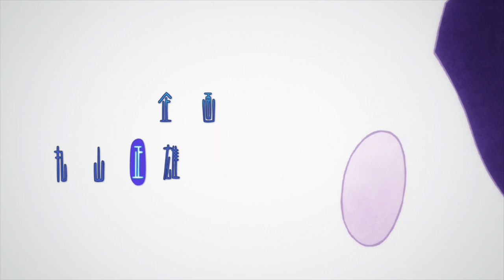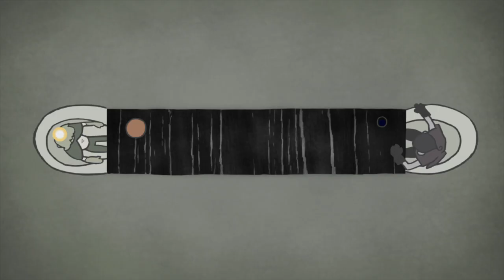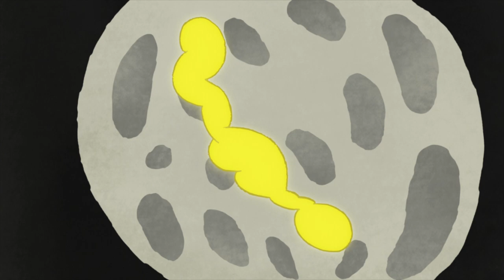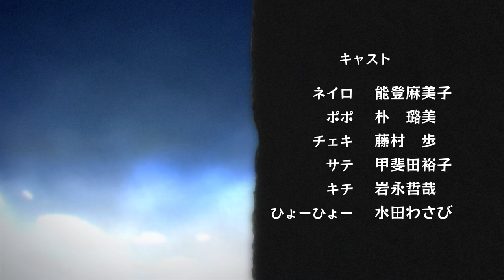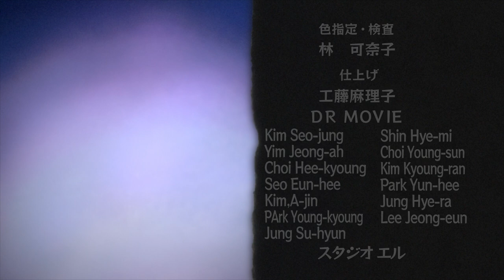Kaiba 8 - False Face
Original Anime: Kaiba (2008)
Director: Masaaki Yuasa
Studio: Madhouse

Translation: Sylf
Timing: PsycTint • eli
Editing: Blue_Mage • saturnine
Quality Checking: snip • teacoz • TerrorShocked
Credits: _Anakyn_ • eli
Karaoke + Encoding: eli
Subs Youtube Converstion: milesKitaro